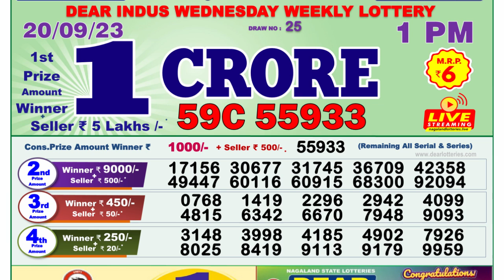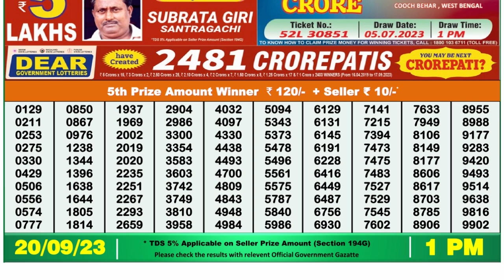🔴Dear Lottery Sambad Live 1pm today 20.09.23 Nagaland State Lottery Result